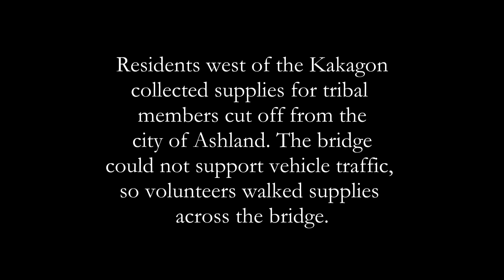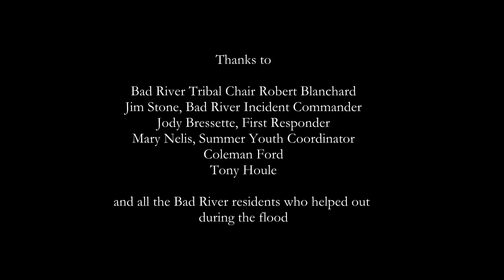Bad River Flood Chronology Final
This is a chronology of the July 11, 2016 Bad River Flood.